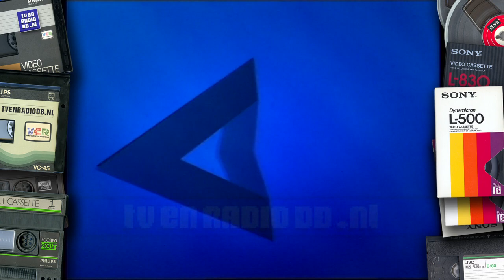TV: Euro 7 - Leaders & Buffers (19940601)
Leaders en buffers van het kanaal Euro 7. Ontworpen door NOB Design in 1994.
Source: Betacam.